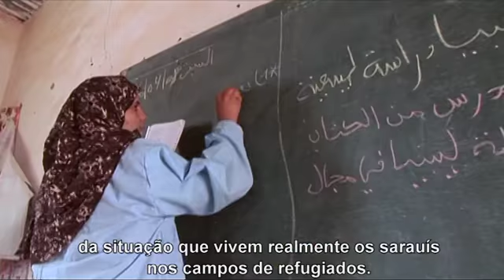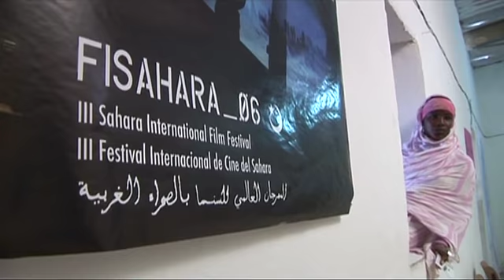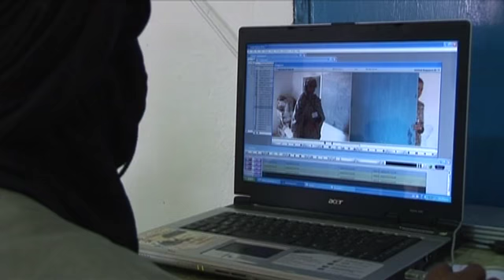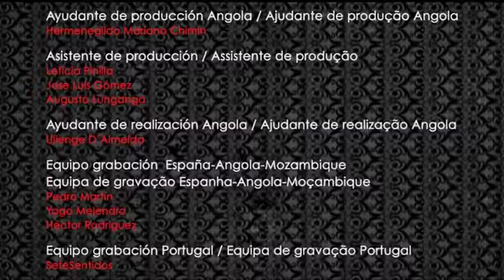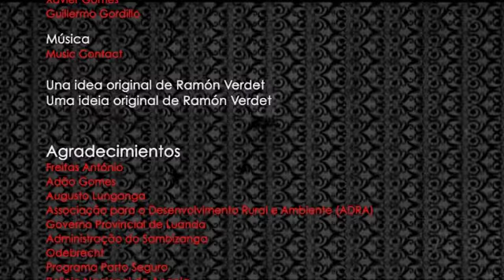Sul e Norte: Ikena Carreira meets with: Guillermo Toledo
In this episode of Sul e Norte Ikena Carreira meets with the famous Spanish actor. Guillermo Toledo